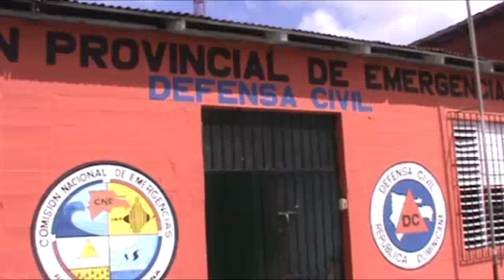INFORME DEFENSA CIVIL